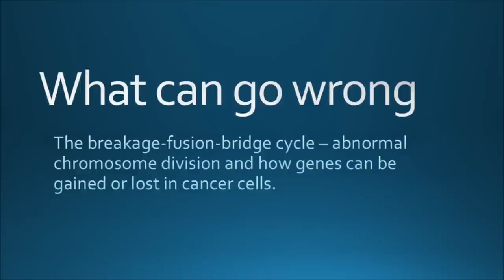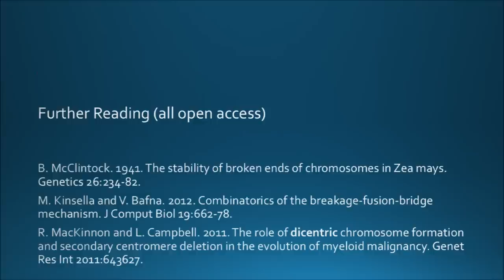Breakage-fusion-bridge cycle claymation - mitosis in cancer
This claymation shows how having two centromeres can cause an abnormal chromosome to quickly become more abnormal. These chromosomes with two centromeres (known as "dicentric" chromosomes) can be a feature of cancer cells, causing rapid genetic change and evolution of the cancer.